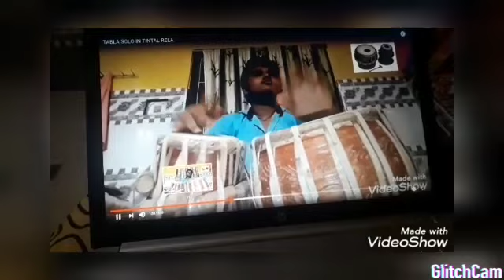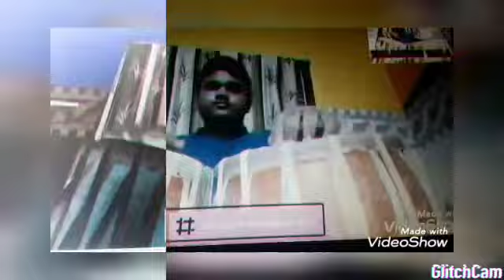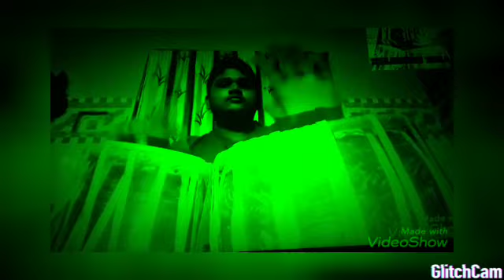JOURNEY OF 100+ SUBCRIBERS IN 30 DAYS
Guys thanks to all my viewers to make it 100+ subscribers. I will try to bring more and more videos and I will give my all the efforts. and last dont forget to like,share,comment and subscribe and click on the bell icon to get my videos first. ...